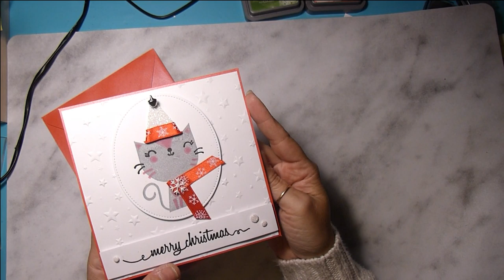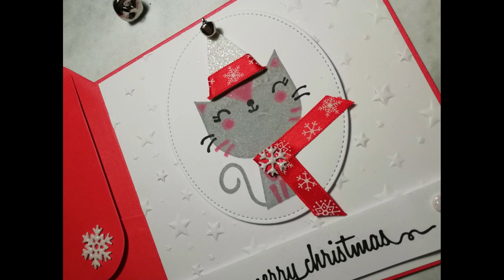Tuto Scrapbooking - Carterie - Cartes de Noel Tamponnage customisé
Pour plus d'infos DÉROULE-MOI ↓

Coucou, pas beaucoup de temps ces derniers jours mais je ne voulais pas vous laisser sans mes nouvelles cette semaine, alors je vous partage une petite carte toute mignonne ou je vous montre qu'on peut utiliser de façon créative les tampons qu'on a et, avec des petits détails, convertir une planche "simple" en tamponnage Noël... Bon dimanche et à la prochaine! Bisous!

Quelques liens
INTEY Plastifieuse (la mienne je l’ai acheté au magasin ACTION) mais j’ai essayé de trouver quelque chose d’équivalent
Tonic Guillotine Tim Holtz
Artemio TSWA101 Encreur pour Embossage Water Mark, Encre, Transparent, 9,7 x 2,7 x 5,7 cm
Outil Talc utile pour embossage
EK Tools Poudre Outil Applicateur Retire l'Autocollant, Métal, Transparent, 4,37 x 8,23 x 14,61 cm
Aleene's Tacky Glue Colle tout usage 236 ml (Import Royaume Uni)
Paquet feuille Rhodoïd 240 microns